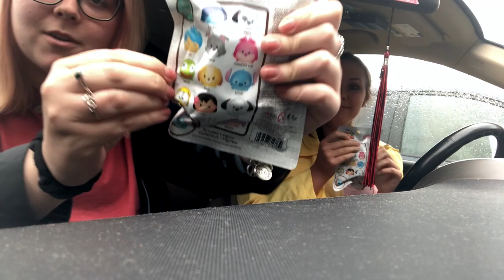Tsum Tsum Reveal!!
Casually spending all our money on Squish Di Lish series 2 Tsum Tsums...
Also sorry for the bad lighting/quality it was such a gloomy day!